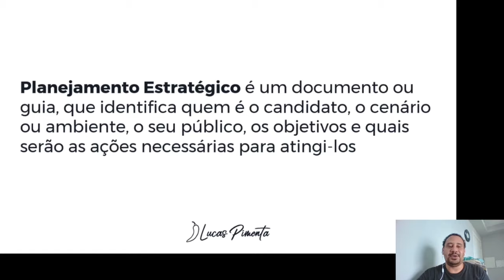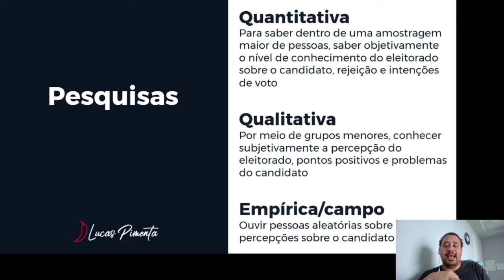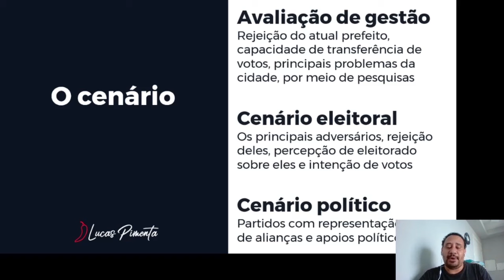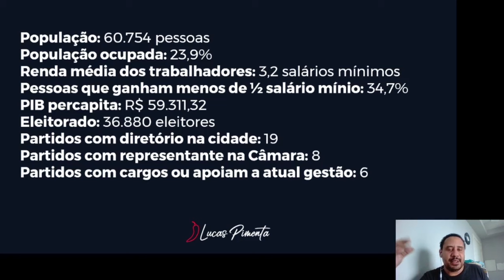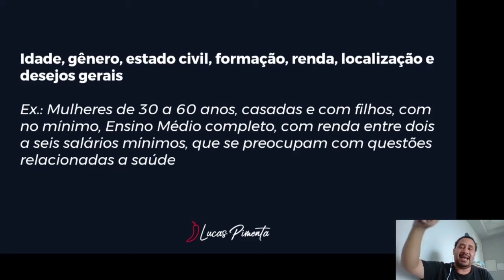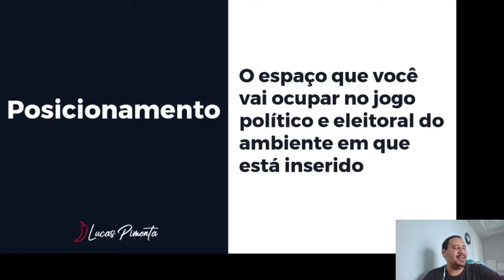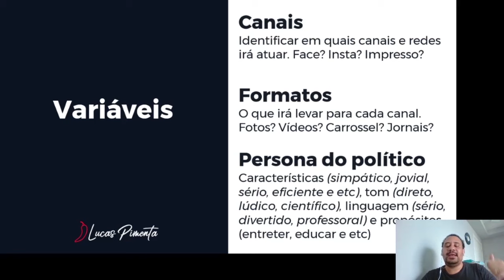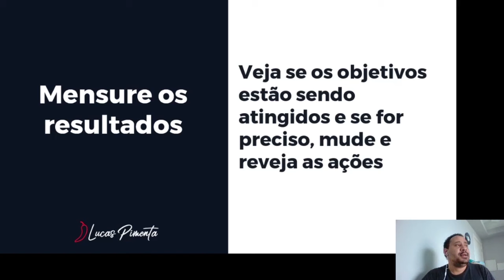Curso de Marketing Político gratuito | Planejamento de campanha eleitoral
Quer um curso de planejamento de campanha eleitoral grátis para? Liberei aqui uma aula do meu curso de marketing político gratuito para você e sua equipe. Aprenda marketing político gratuito e saiba como ganha uma eleição com pouco dinheiro com planejamento estratégico de campanha eleitoral. Seja eleito com um exemplo de planejamento estratégico de campanha eleitoral.

Curso que dei sobre marketing eleitoral para políticos, em 2021.

Quer ter 20 cursos de Marketing Político e Marketing Eleitoral com os nove melhores profissionais do Brasil em um mesmo lugar e por um único valor?